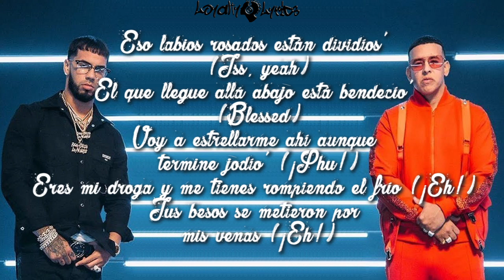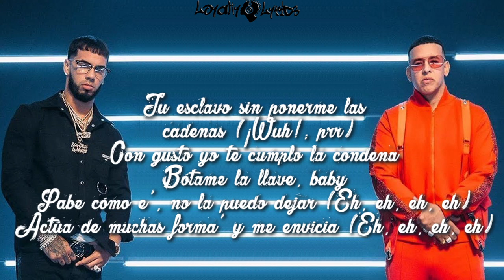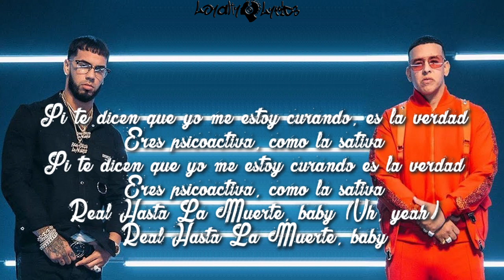Adictina - Daddy Yankee & Anuel AA - Lyrics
♡ ◆ SONG 👇
Listen: